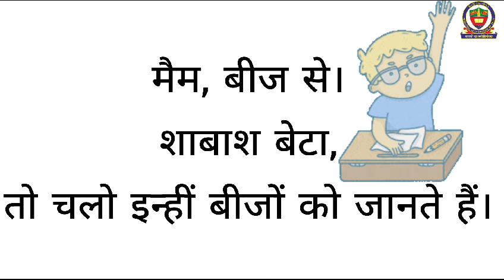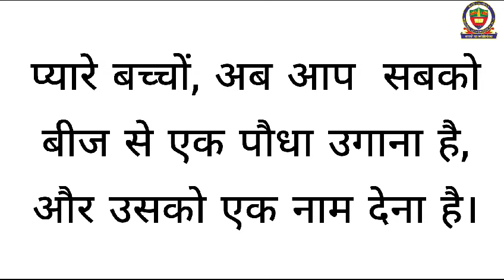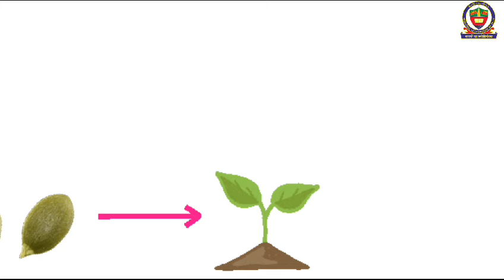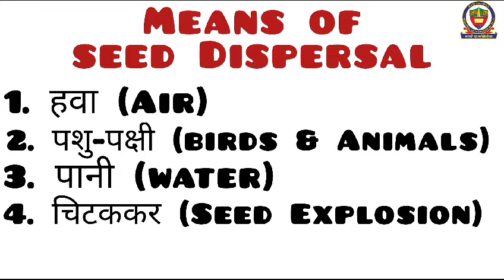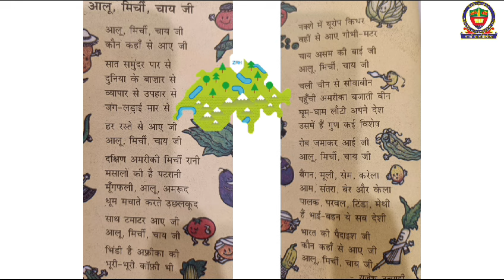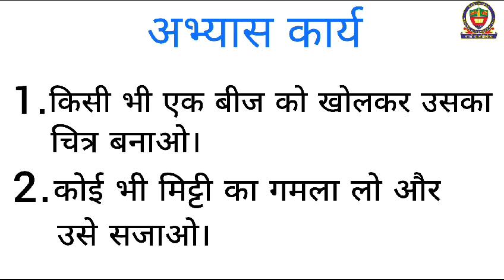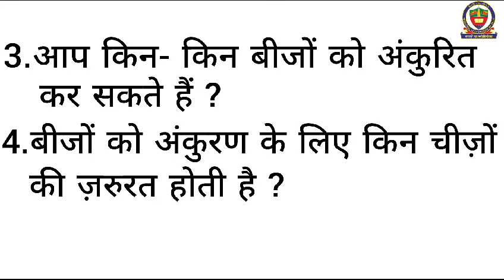EVS Class 5 Lesson 5: बीज, बीज, बीज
Created by: Jyoti
Validated by: Shipra Girdhar